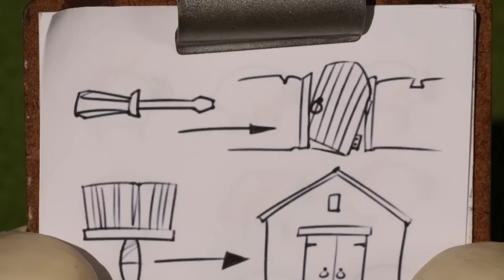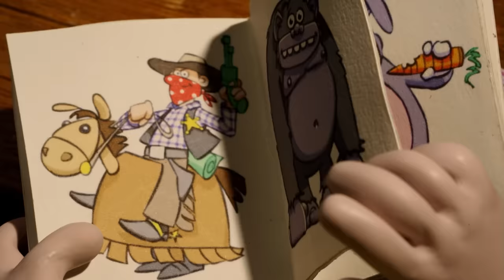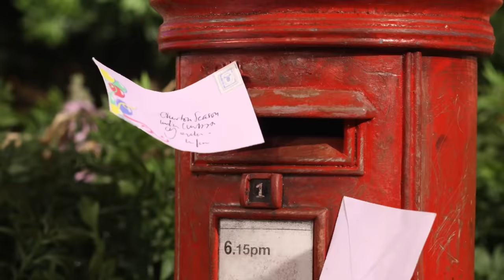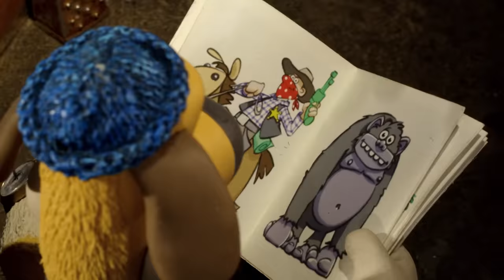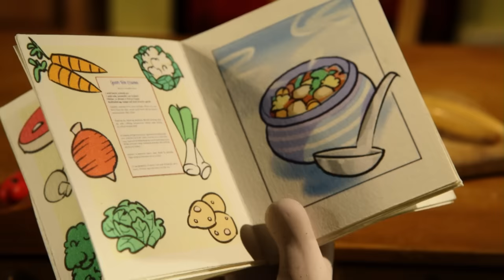Shaun the Sheep 🐑 Tractor Chase! - Cartoons for Kids 🐑 Full Episodes Compilation [1 hour]